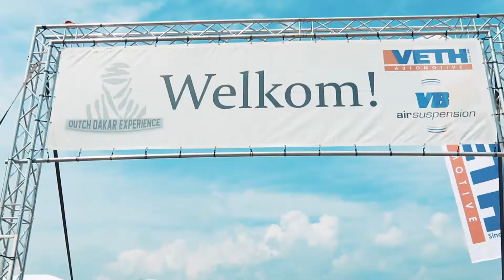Aftermovie Dutch Dakar Experience 2018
A beautiful after movie about the fifth edition of the Dutch Dakar Experience '18